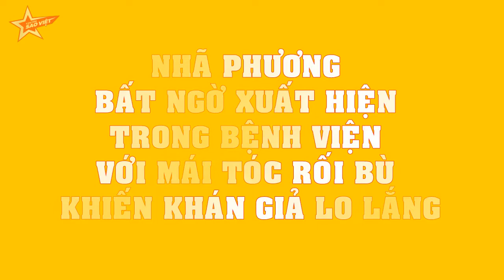Nhã Phương BẤT NGỜ xuất hiện trong bệnh viện với mái tóc rối bù khiến khán giả LO LẮNG